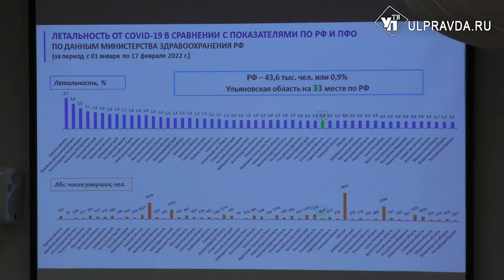В Ульяновской области введут штрафы за безбилетный проезд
В Законодательном собрании Ульяновской области состоялось очередное, 53 заседание.